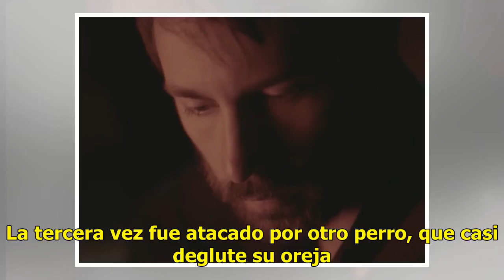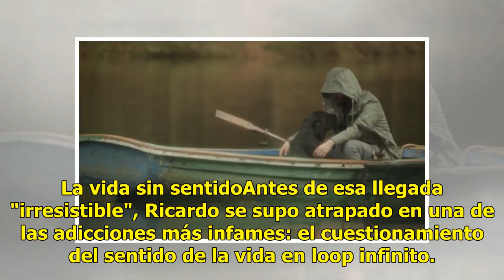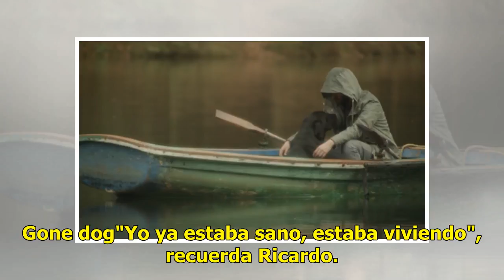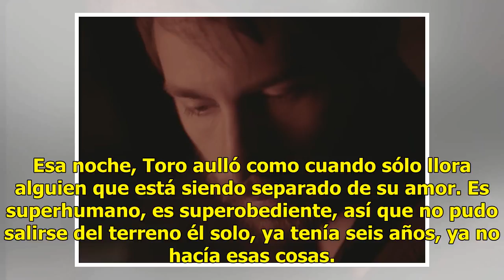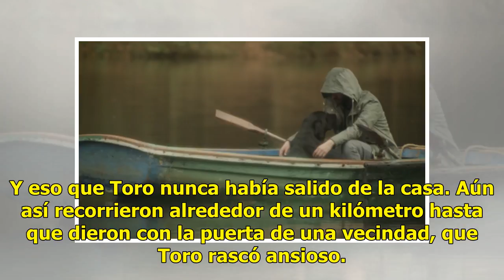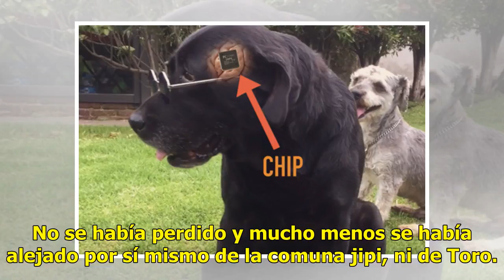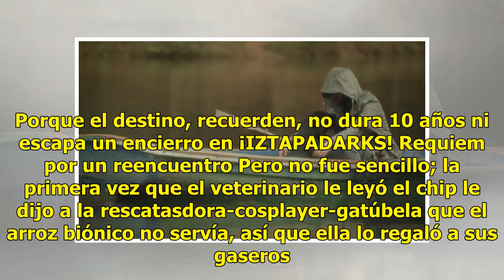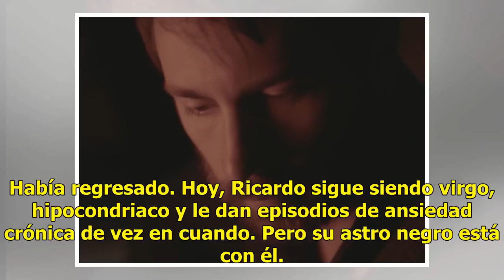"Supo regresar conmigo para salvarme de mis muertes": Crónica del secuestro de mi perro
Cuando Ricardo terminó su relación amorosa más longeva, se dio cuenta, en una visita al veterinario, de que el corazón de Pollock, un labrador negro azabache con ojos de lago y peligrosamente humano, había crecido cinco veces su tamaño normal. Hasta para eso, que debió ser un duelo estrictamente per...